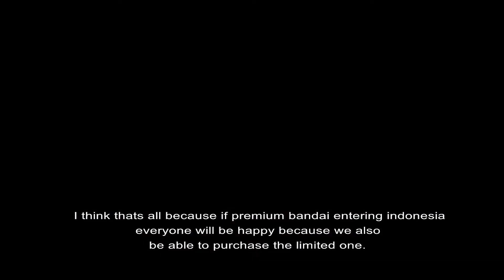Bandai National Campaign Surabaya Winners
Acara bagi-bagi hadiah dari Bandai National Campaign bagi para pemenang dari Surabaya City. Lengkap koleksinya, dapat hadiahnya!